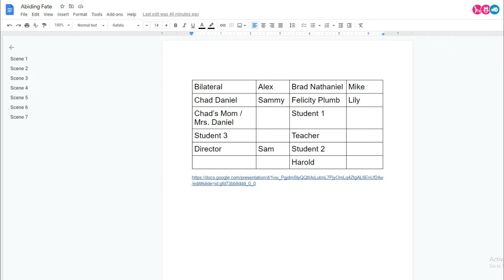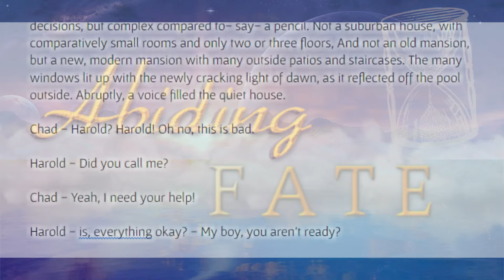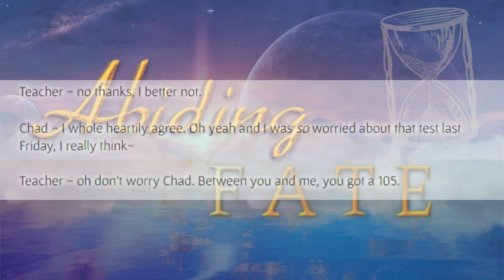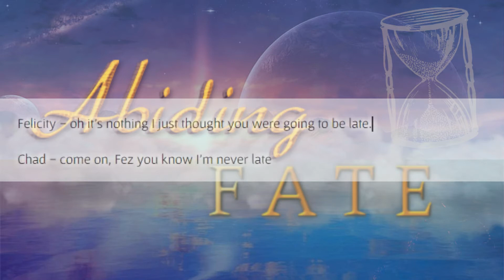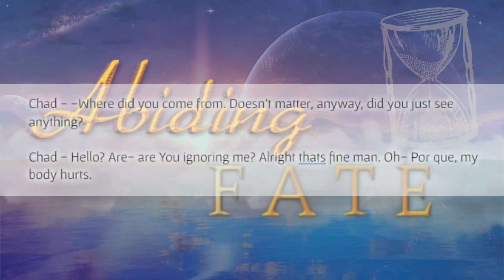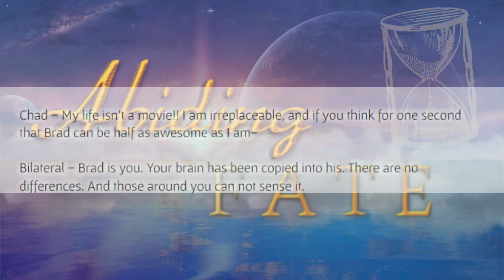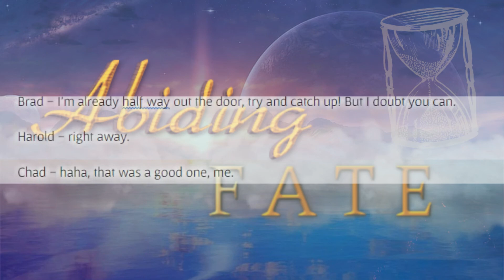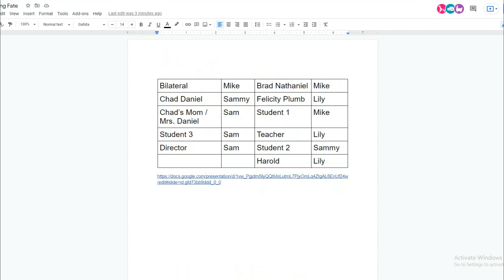Abiding Fate - Chapter 1 - An Original Screenplay Read-Through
Chapter One of Abiding Fate,
Screenplay written by me (Sam)
Actors:
-Mike
-Sammy
-Lily